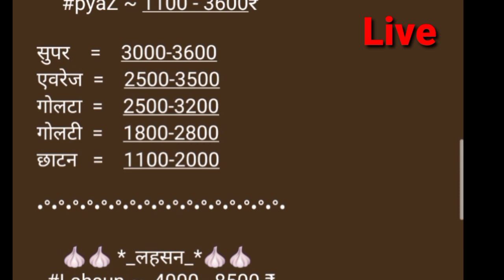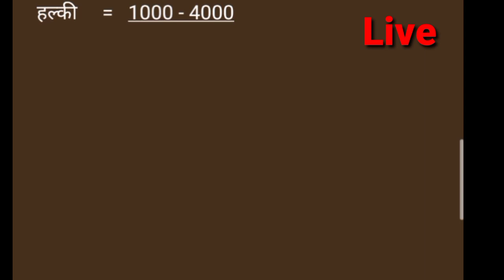Live Shajapur Mandi ONION REPORTS 16/10/2020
Live Shajapur Mandi ONION
 REPORTS